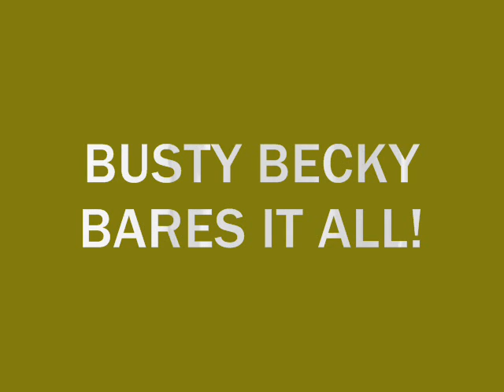BOOBIES!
Two hot young college girls show their sweater cows!

song: Belle & Sebastian - "Your Cover's Blown"